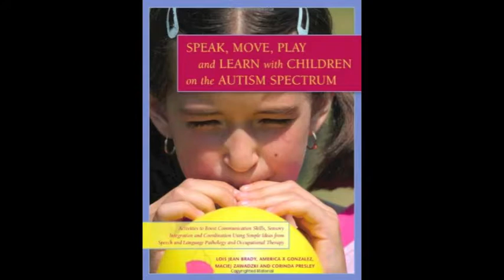Two new autism books! Meet author Lois Brady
You know, some people are just given an extra helping of compassion... the ability to serve others in multiple ways.  Fortunately for those of us with special kids, one of these gifted people is helping us all learn how to thrive with autism.

Today's guest is a Speech and Language Pathologist and so much more. In addition to her daily work, somehow she manages to write amazingly helpful, contributing books.  And now, she's just released two more!

Back here to discuss Apps for Autism and Speak, Move, Play and Learn, Autism Hangout, please welcome today's guest, all-round wonderful human being, Lois Brady.